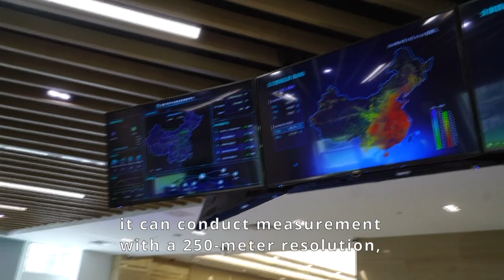FengYun-4B (FY-4B) meteorological satellite to be launched in 2021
China plans to launch the FengYun-4B (FY-4B) meteorological satellite next year. FY-4B will be the eighth FY meteorological satellite, the second FY-4 geostationary meteorological satellite and the most advanced of the series. FengYun-4B (风云四号B) will be launched by a Long March-3B launch vehicle from the Xichang Satellite Launch Center, Sichuan Province, China.